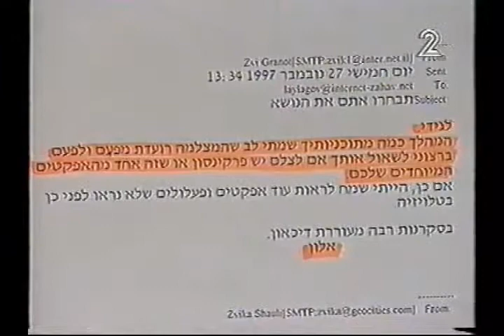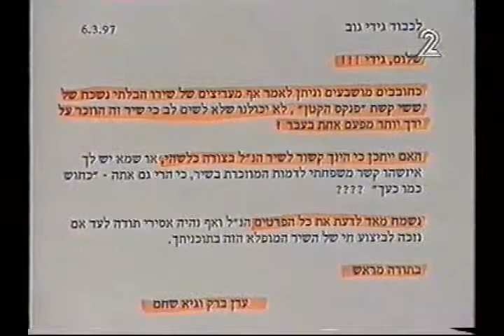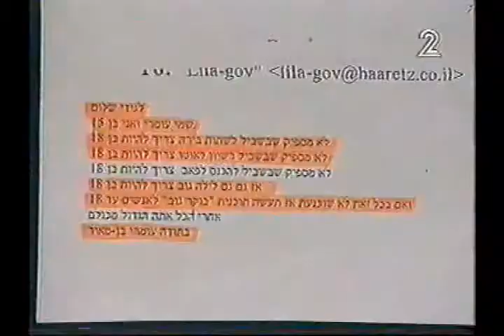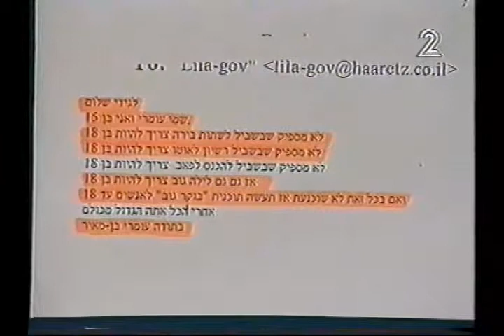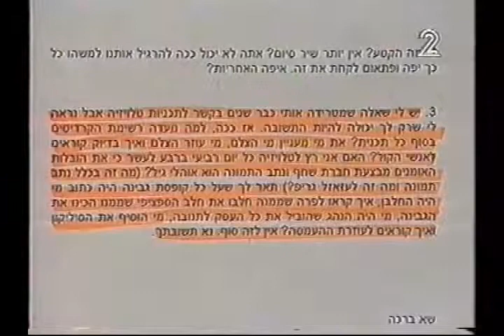מערכוני לילה גוב - מכתבים למערכת 14.01.98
עונה 5, תוכנית 11.
המון הפקות. שידורי טלעד.